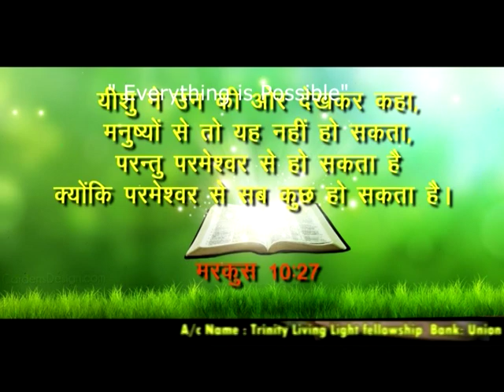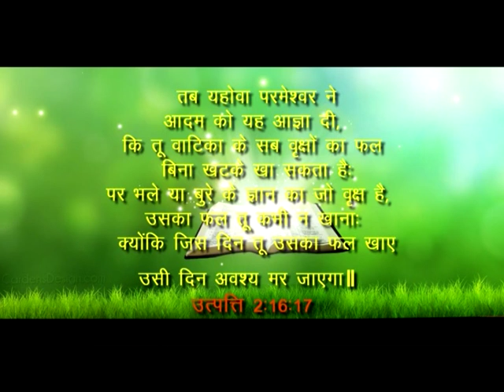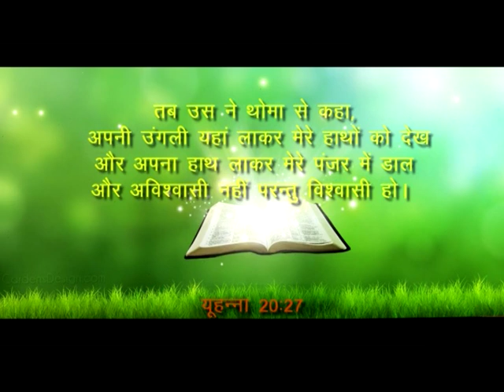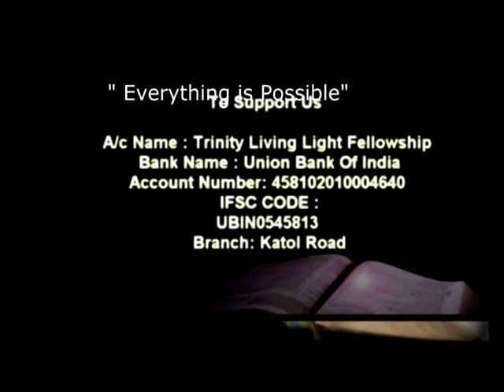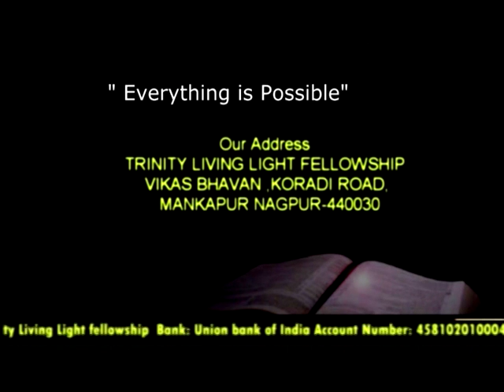Everything is possible | Part 2 | Arch - Bishop Dr Elisha | Truth Time | Shubhsandesh TV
God will make a way when there seems to be no way. Trust in the Lord!
Watch this video of Arch - Bishop Dr Elisha and be blessed!!!